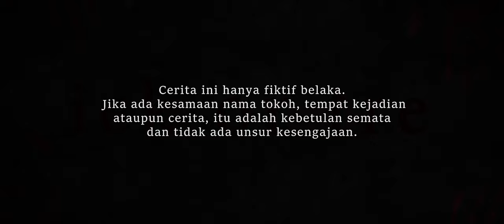USIR | Short Film Horror Action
Sinopsis:
Rean dan kedua temannya sering mendapatkan gangguan dari hantu hasut, Rafli yang melihat sahabatnya Rean di ganggu oleh hantu hasut ingin menghabisi hantu hasut itu agar Rean dan teman nya yang lain tidak di ganggu lagi.

TIM PRODUKSI:
SUTRADARA

CAST :
- Rean

Tinggalkan komentar jika mendukung saya